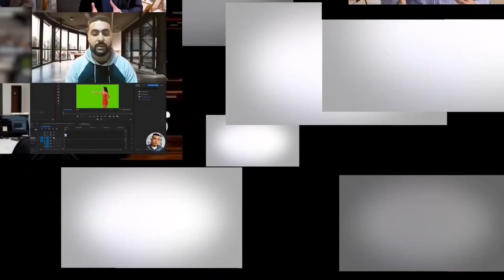OS SENHOR DOS ANÉIS - OS 9 ANÉIS DOS HOMENS E OS 7 ANÉIS DOS ANÕES (LORD OF THE RINGS)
Tanto nos filmes quanto nos livros, os chamados Anéis do Poder são mencionados como algo de grande importância. Enquanto a trilogia original nos cinemas dá destaque ao Anel de Sauron, ele está longe de ser o único entre esses objetos mágicos, se diferenciando simplesmente por seu propósito sombrio e grande poder.

Mas como surgiram esses anéis?

Sauron tem mais controle sobre os homens ou sobre os anões?

Qual origem e poderes dos 9 ANÉIS DOS HOMENS e dos 7 ANÉIS DOS ANÕES?

Geeks, é disso que iremos falar hoje e debater nos comentários.

A plataforma MAKER ACADEMY tem o maior acervo de conteúdo sobre Vendas Online, MMN, Recrutamento, Marketing Digital, Marketing de Relacionamento, Ecommerce, Transformação Digital e Negócios do Brasil. Acesse conteúdo novo TODA semana.

👉 MAKER ACADEMY - Plano ANUAL - por apenas 12X de R$79,90 -

Os Nove
Com menos resistência, os homens sucumbiram completamente aos poderes do Anel que governa todos. Lhes foi prometido poder, Riquezas, vida eterna… E o que ganharam foi a eternidade como Nazgûl. No poema, é justamente a essa mortalidade que o trecho “fadados ao eterno sono” se refere, e foi a mortalidade, a inveja dos Homens e a incerteza do que os aguardava após a morte que Sauron utilizou contra eles.

Os Nove Anéis dados aos humanos os faziam ficar invisíveis. Também tornavam mais longas as vidas daqueles que os possuíam, embora isso tenha sido a causa maior para, no fim, Sauron ter o controle de todos eles. Gandalf deixa implícito que todos os Grandes Anéis (os Três, os Sete e os Nove) teriam o mesmo efeito nos Humanos, mas Tolkien escreveu que isso não era verdade em relação aos Três, e também que não havia caso algum de qualquer Humano já ter colocado um dos Três. Os espectros dos humanos que receberam os Nove Anéis eram os Nazgûl, os Espectros do Anel, os servos mais temidos de Sauron.

Nenhum deles tem nome especificado em O Senhor dos Anéis, somente o líder deles, referido como O Rei-bruxo de Angmar. O segundo mais poderoso é chamado, nos Contos Inacabados, de Khamûl, o Oriental Negro. O que se sabe é que três dentre os Nove eram originariamente "grandes senhores" de Númenor em meados da Segunda Era.

Os Nove permaneceram em poder dos Nazgûl após a queda de Sauron no fim da Segunda Era, e eles continuaram a espalhar o mal com seus poderes no Leste e no Sul da Terra-média, além do reino de Angmar, o que acarretou a destruição dos Dúnedain no Norte.

Os Sete
Assim como os anéis dos Elfos, os dos anões não estavam diretamente sob o domínio de Sauron, mas, ainda assim sofriam influencia do Anel que governa todos.

Como havia sete Casas dos Anões, presume-se que um Anel foi dado para cada uma delas, mas não há certeza, já que nada foi afirmado sobre isso. No entanto, Gandalf menciona que os tesouros das Sete Casas dos Anões começou, conforme um rumor, com um único anel de ouro. Os Anões os usavam para aumentar seus tesouros, e os Anéis tornavam seus possuidores muito ricos. Tolkien escreveu que os Sete Anéis não tornavam os Anões invisíveis, não podiam transformá-los em espectros, não tinham o poder de controlar suas mentes, nem podiam estender a sua vida, por causa de traços característicos da raça. Esses fatores frustraram o plano de Sauron, mas através dos Sete ele ainda poderia incitar neles a raiva e a ganância.

À época de O Senhor dos Anéis, quatro dos Sete Anéis tinham sido destruídos por dragões, um deles, acreditava-se, estava perdido em Moria e os outros dois foram recuperados por Sauron.

🏆 Videos relacionados ao vídeo OS SENHOR DOS ANÉIS - OS 9 ANÉIS DOS HOMENS E OS 7 ANÉIS DOS ANÕES (LORD OF THE RINGS) :